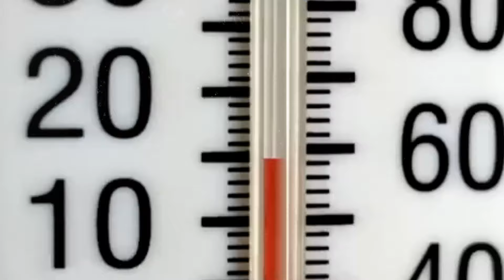Sean Paul's Shocking Revelation about "Gimme The Light" Lyrics That Will Blow Your Mind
Prepare to have your mind blown by a revelation from Grammy award-winning artist Sean Paul. Contrary to popular belief, the lyrics of his hit song 'Gimme The Light' aren't 'Sean-de-Paul' but 'Chanderpaul,' a nod to Guyanese cricketer Shivnarine Chanderpaul. Sean Paul revealed this during an interview, explaining that it originated as a nickname in his early days. This revelation, previously mentioned in VICE's 2022 documentary, adds a new dimension to the song. 'Gimme The Light,' from Sean Paul's 'Dutty Rock' album, topped charts and is one of the century's most popular dancehall and reggaeton choruses, solidifying Sean Paul's status as a genre icon. His career, marked by hits like 'Get Busy' and 'Temperature,' has propelled him to international fame and Grammy success. So, the next time you hear 'Gimme The Light,' remember it's not just about the light—it's also a tribute to a cricket legend. Keep grooving to the beat!

This series is brought to you by: Florida Power & Light, Grace Foods, Island SPACE Caribbean Museum and Jamaicans.com. And hey, mark your calendars for February 10th, because you won't want to miss the Reggae Genealogy event where we'll dive deep into the rich history of Jamaican music. Head over to reggaegenealogy.org to secure your spot!

► VIDEO CLIPS AND PHOTO CREDITS
- DepositPhotos.com
- Storyblocks.com

Visit Jamaicans.com for Jamaican Recipes, Jamaican Food, Jamaica Travel Tips, Jamaican Proverbs, Jamaican News Stories, Information on Jamaican Culture, Jamaican Entertainment & Articles You’ll Want To Share.